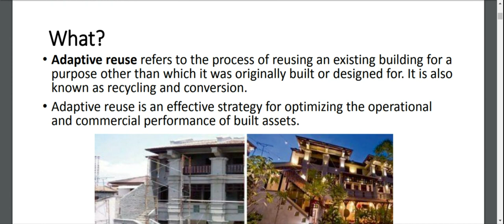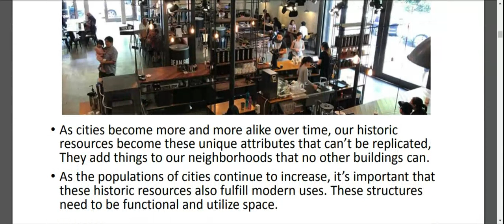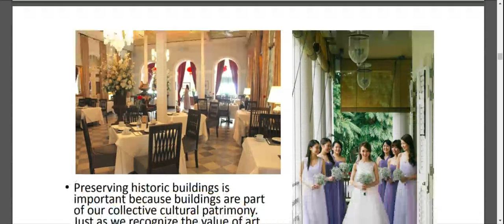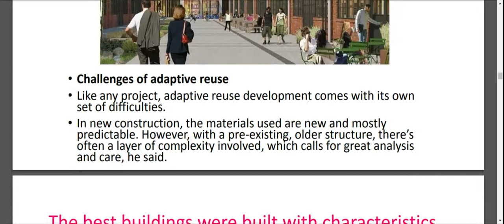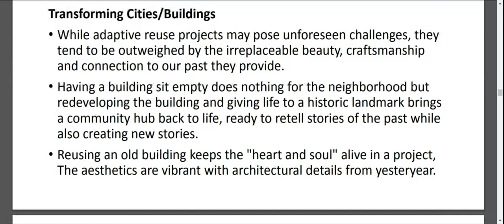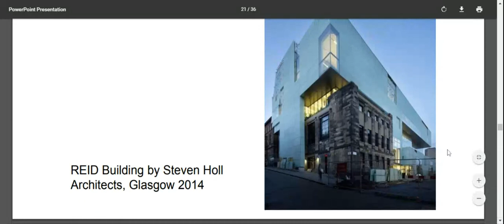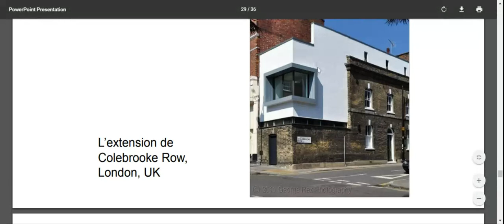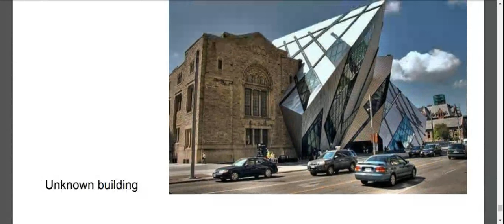Adaptive Reuse of Heritage Building